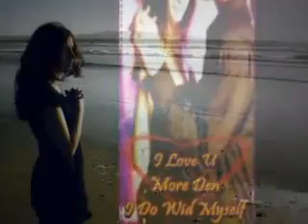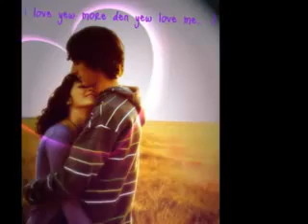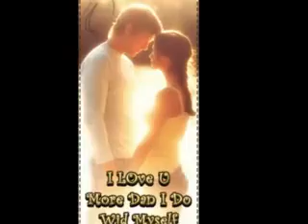Pagol tur jonnre ..Nancy belal khan - YouTube.flv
By Moudud Ahmed.